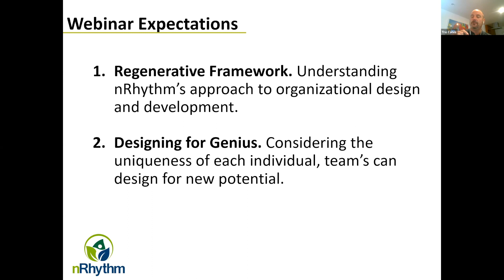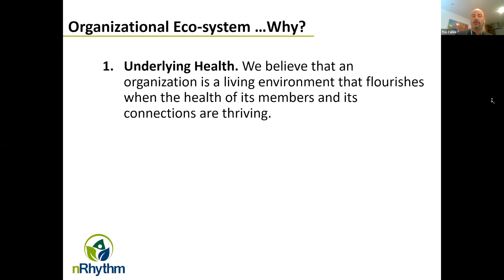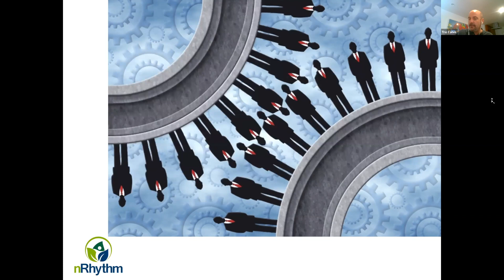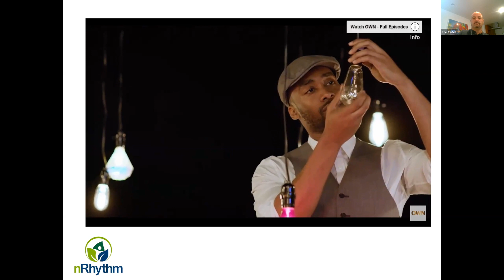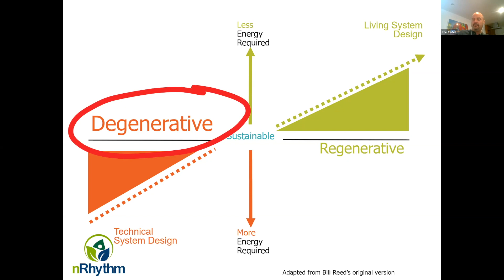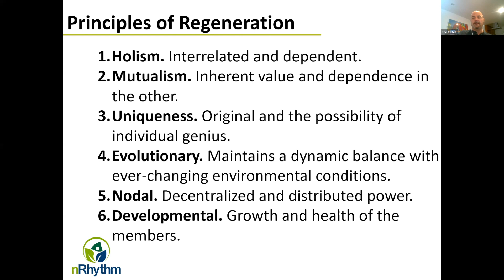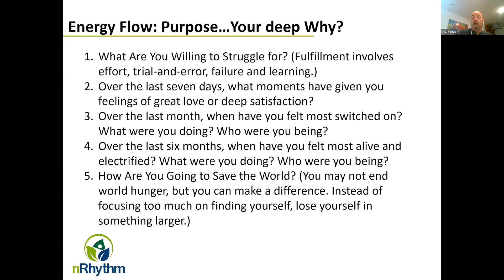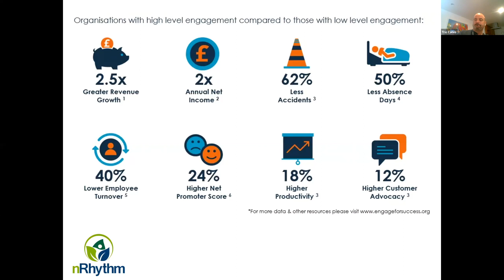Webinar: How to Design for Genius and Unleash Greatness at Work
Workplaces have traditionally encouraged people to show up as their “professional self,” leaving the rest at the door. This comes at great cost to employee potential. Workplaces that embrace regenerative principles and actively seek to engage each team member’s unique genius attract highly motivated people who are deeply engaged and stay longer–the perfect conditions for organizational abundance and resilience.